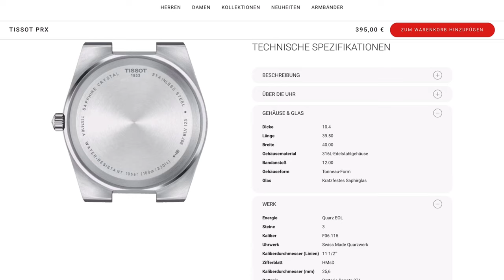Tissot PRX zu gewinnen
Bei Flomp89 - Watches and more gibt es von jetzt an (April 2023) für wenige Wochen die Möglichkeit, eine Tissot PRX zu gewinnen.

►► Amazon Links ◄◄

*** Uhrenzubehör:
► Federstegbesteck mit 4 Einsätzen von Bergeon